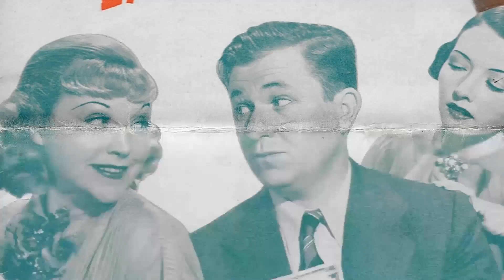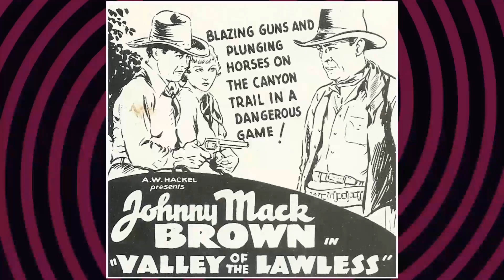Rare Images of Old Time Celebrities: Joyce Compton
Welcome, classic movie aficionados! 📽️ Today, we pay homage to Joyce Compton, a true legend of the silver screen. 🌟

From timeless romances to thrilling adventures, Joyce Compton's versatile performances have left an indelible mark on cinematic history. 🎥

Join me as we delve into the enchanting world of Joyce Compton, discovering the trials and triumphs that shaped their journey to stardom.

🎬 Lights, camera, and let's celebrate the magic of Classic Hollywood with Joyce Compton as our shining star! ✨🎭
Filmography:
Pete and Gladys
77 Sunset Strip
The Adventures of Jim Bowie
Jet Pilot
The Persuader
Fireside Theatre
The Abbott and Costello Show
The Life of Riley
Mighty Joe Young
Grand Canyon
Incident
Luxury Liner
Sorry, Wrong Number
A Southern Yankee
Linda, Be Good
Exposed
Rendezvous with Annie
Dark Alibi
Danger Signal
Mildred Pierce
Christmas in Connecticut
Hitchhike to Happiness
Pillow to Post
Roughly Speaking
Swing Out the Blues
Silver Spurs
Let's Face It
A Gentle Gangster
Silver Skates
Thunder Birds: Soldiers of the Air
Too Many Women
Bedtime Story
Blues in the Night
Moon Over Her Shoulder
Scattergood Meets Broadway
Manpower
Ziegfeld Girl
Let's Make Music
Who Killed Aunt Maggie?
The Villain Still Pursued Her
Sky Murder
City for Conquest
They Drive by Night
I Take This Oath
Turnabout
Honeymoon Deferred
Escape to Paradise
Balalaika
Reno
Hotel for Women
Rose of Washington Square
Hollywood Hobbies
The Flying Irishman
Going Places
Trade Winds
Artists and Models Abroad
The Last Warning
Spring Madness
How to Watch Football
You and Me
Women Are Like That
Love on a Budget
Man-Proof
The Awful Truth
Small Town Boy
She Asked for It
Sea Racketeers
The Toast of New York
Born Reckless
Rhythm in the Clouds
Kid Galahad
Pick a Star
Wings Over Honolulu
We Have Our Moments
Top of the Town
China Passage
Three Smart Girls
Country Gentlemen
Under Your Spell
Ellis Island
Murder with Pictures
Sitting on the Moon
Star for a Night
Trapped by Television
The Harvester
Love Before Breakfast
Valley of the Lawless
Magnificent Obsession
Public Ghost #1
Suicide Squad
Life Hesitates at 40
Manhattan Monkey Business
College Scandal
Let 'em Have It
Mister Dynamite
Go Into Your Dance
Rustlers of Red Dog
The White Parade
Imitation of Life
Everything's Ducky
King Kelly of the U.S.A.
Million Dollar Ransom
Affairs of a Gentleman
The Trumpet Blows
Caravan
Only Yesterday
Sing Sinner Sing
The Big Fibber
Knockout Kisses
Daddy Knows Best
Roadhouse Queen
Dream Stuff
The Plumber and the Lady
Caliente Love
Luxury Liner
A Wrestler's Bride
If I Had a Million
Afraid to Talk
Madison Square Garden
False Faces
Hat Check Girl
A Parisian Romance
Fighting for Justice
Lady and Gent
Beauty Parlor
Unholy Love
Westward Passage
Lena Rivers
Under Eighteen
Good Sport
The Spider
Annabelle's Affairs
Women of All Nations
Up Pops the Devil
Three Girls Lost
Not Exactly Gentlemen
Lightnin'
Wild Company
Cheer Up and Smile
The Three Sisters
High Society Blues
The Sky Hawk
Salute
Dangerous Curves
The Wild Party
Soft Living
The Border Cavalier
Ankles Preferred
WAMPAS Baby Stars of 1926
Syncopating Sue
Broadway Lady
What Fools Men
Sally
The Golden Bed
Pete and Gladys
77 Sunset Strip
Jet Pilot
The Persuader
Fireside Theatre
Mighty Joe Young
Grand Canyon
Incident
Luxury Liner
Sorry, Wrong Number
A Southern Yankee
Linda, Be Good
Exposed
Rendezvous with Annie
Dark Alibi
Danger Signal
Mildred Pierce
Christmas in Connecticut
Hitchhike to Happiness
Pillow to Post
Roughly Speaking
Silver Spurs
Let's Face It
A Gentle Gangster
Silver Skates
Too Many Women
Bedtime Story
Scattergood Meets Broadway
Manpower
Ziegfeld Girl
Let's Make Music
Sky Murder
City for Conquest
Turnabout
Honeymoon Deferred
Escape to Paradise
Balalaika
Reno
Hotel for Women
Hollywood Hobbies
The Flying Irishman
Going Places
Trade Winds
The Last Warning
Spring Madness
You and Me
Man-Proof
The Awful Truth
Small Town Boy
Sea Racketeers
Born Reckless
Kid Galahad
Pick a Star
Wings Over Honolulu
China Passage
Three Smart Girls